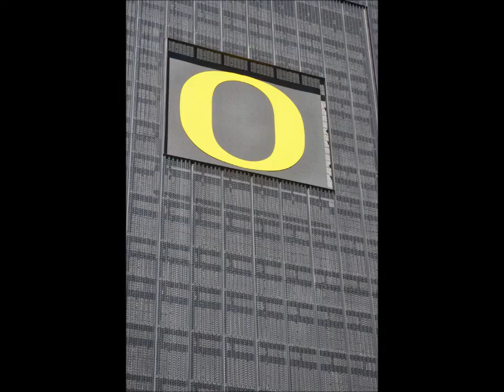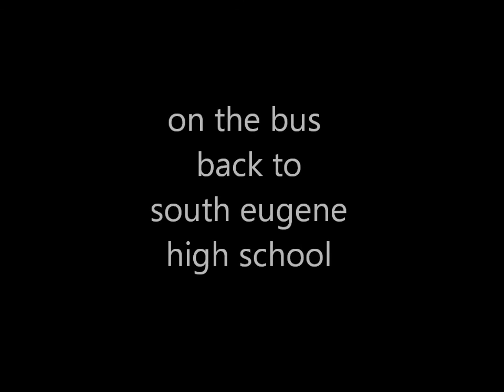Nicholls St. vs Oregon - Autzen Stadium - August 31, 2013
Mike Bonner shoots a still photo/video collage at the UO Ducks versus the Nicholls State Colonels football game in Eugene on August 31, 2013.

All images taken with a Nikon 3100 DSLR camera. Video collage created in Windows 7 Moviemaker.

Arrived Saturday at UO Moshofsky Center at 10:55 AM and parked Pat on central concourse while I went to go find spouse Carol, who walked to game from PLC.

No luck finding Carol, but saw and photographed cheerleaders.

Half hour to game time, went to reserved seats. Walked to Section 6, Row 54. Nobody around.

Went back.

Found water fountain outside restrooms. Refilled $4 water bottle.

Watched first half, pouring brandy into Dutch Bros, coffee cup. Carol had some too but Pat demurred, as on medication.

Left.

Back home. Dinner later.

No sign all day of Portlandia crew...

M